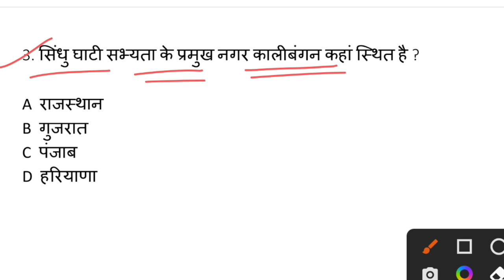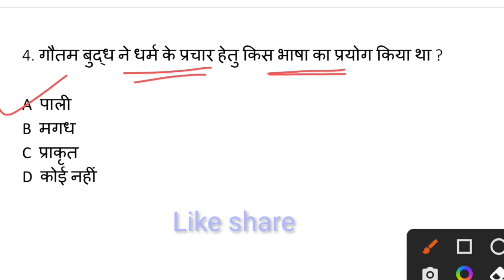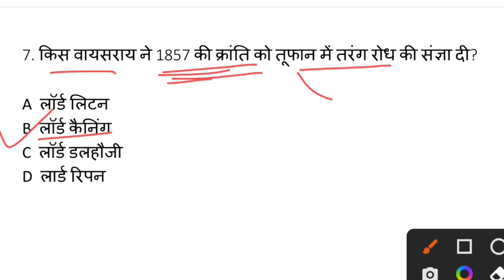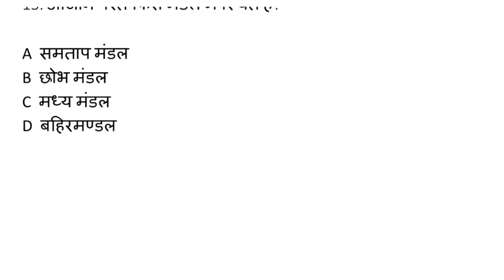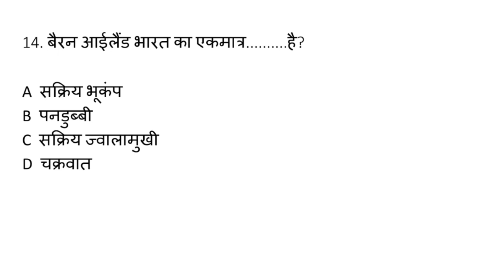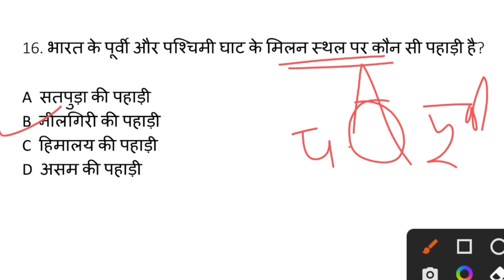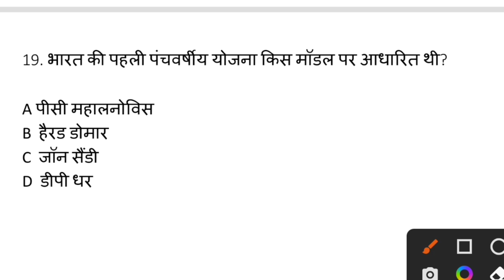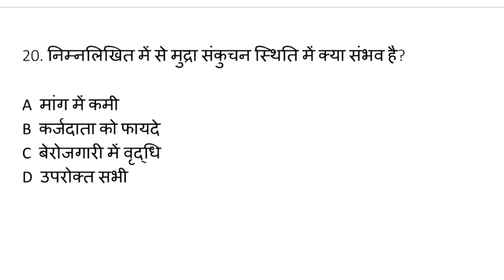| छ्ग पटवारी परीक्षा 2022 | सामान्य ज्ञान MCQ | cg patwari gk questions | All competitive exams |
1.सभी प्रतियोगी परीक्षाओं हेतु गणित ( सम एवं विषम संख्या )

3.छत्तीसगढ़ की महत्वपूर्ण योजनाएं 2021 -

4. छत्तीसगढ़ का इतिहास एवं करेंट अफेयर्स

5.छत्तीसगढ़ राज्य अलंकरण पुरस्कार 2021